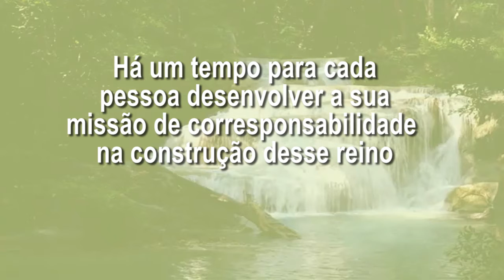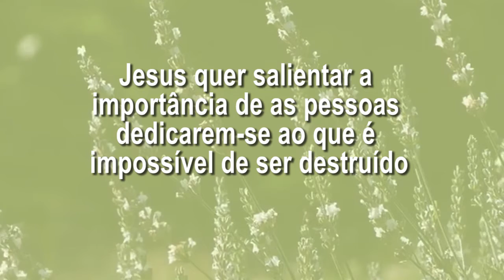Deus nos fala - 3ª-feira da 34ª Semana Do Tempo Comum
23 de Novembro de 2021

Cor: Verde
Evangelho - Lc 21,5-11
Não ficará pedra sobre pedra.
Naquele tempo:
5Algumas pessoas comentavam a respeito do Templo
que era enfeitado com belas pedras
e com ofertas votivas.
Jesus disse:
6'Vós admirais estas coisas?
Dias virão em que não ficará pedra sobre pedra.
Tudo será destruído.'
7Mas eles perguntaram:
'Mestre, quando acontecerá isto? E qual vai ser o sinal
de que estas coisas estão para acontecer?
8Jesus respondeu: 'Cuidado para não serdes enganados,
porque muitos virão em meu nome, dizendo:
'Sou eu!' - e ainda: 'O tempo está próximo.'
Não sigais essa gente!
9Quando ouvirdes falar de guerras e revoluções,
não fiqueis apavorados.
É preciso que estas coisas aconteçam primeiro,
mas não será logo o fim.'
10E Jesus continuou:
'Um povo se levantará contra outro povo,
um país atacará outro país.
11Haverá grandes terremotos,
fomes e pestes em muitos lugares;
acontecerão coisas pavorosas
e grandes sinais serão vistos no céu.